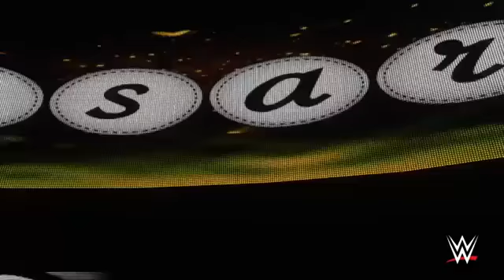WWE Summerslam 2K18 Part 2